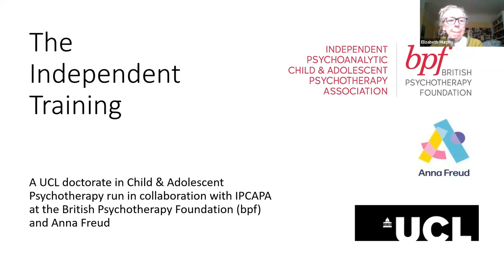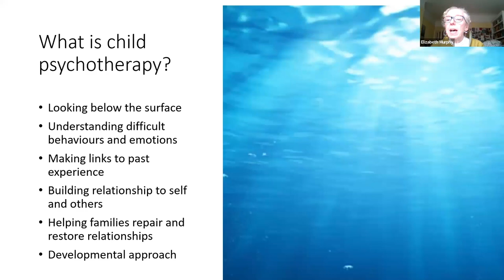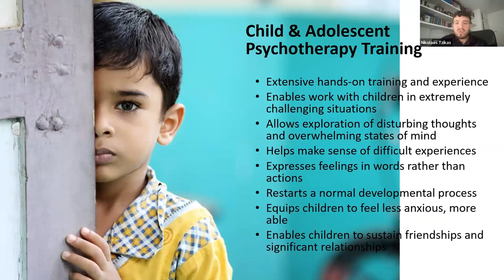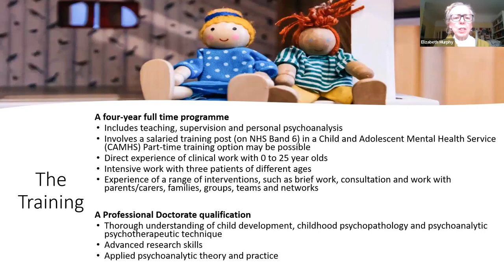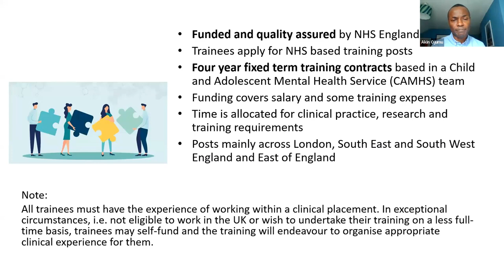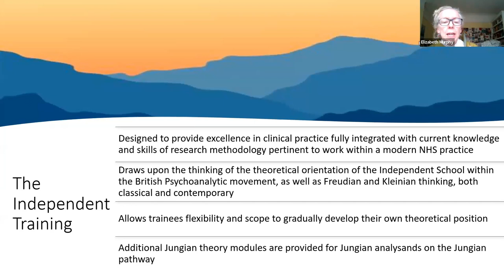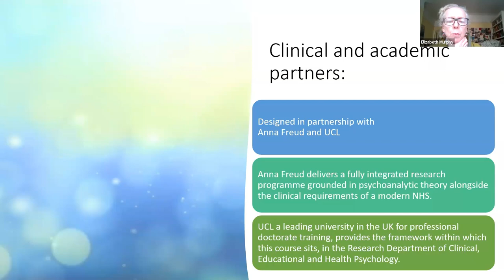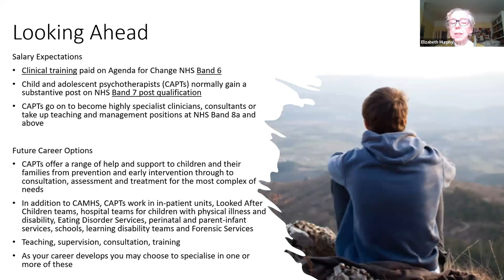Bpf Open Day 2023: The Independent Psychoanalytic Child and Adolescent Psychotherapy Training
Elizabeth Murphy and Akin Ojumu provide an overview of the IPCAPA (The Independent Psychoanalytic Child and Adolescent Psychotherapy Association ) training.